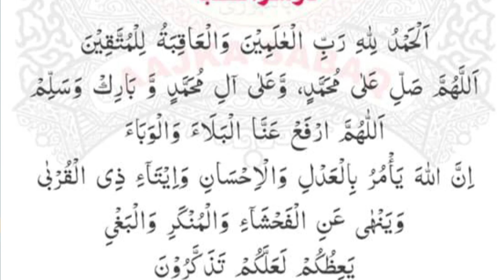Eid Ka Khutba Arbi Main || ईद उल फितर का ख़ुत्बा अरबी में || عید الفطر کا خطبہ عربی میں || Mufti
🖋️46 सवालों के जवाब।।
🖋️15 ख़्वाबों की ताबीर।।
🖋️रोज़े में सर से खून निकलना।।
🖋️रोज़े में दाढ़ी कटवाना।।
🖋️इशराक़ की नमाज़ पढ़ने का तरीक़ा और वक़्त।।
🖋️तीजा और चालीसवां करना।।
🖋️बेरोज़ेदार को खाना देने से निकाह टूट जाता है?।।
🖋️मुर्दे के नाम से इफ़्तारी कराना।।
🖋️इस्लामी नाम के मायने।।
🖋️बेटे की बहू का फ़ितरा।।
🖋️ज़कात देने का तरीक़ा।।
🖋️पैंट में शर्ट करके नमाज़ पढ़ना।।
🖋️नमाज़ में ज़्यादा सजदे करना।।

13 चीज़ों से रोज़ा टूट जाता है।।
रोज़े में कान या नाक या आंख में दवा डालना।।
रोज़े में उल्टी करना या उल्टी होना।। (फ़र्क समझें)
रोज़े में ख़ून चढ़वाना या निकलवाना।।
रोज़ा सिर्फ इन 13 चीज़ों से टूटता है।।

🖋️ 1- اگر کسی نے رمضان المبارک میں زکوۃ نہیں دی تو کیا کریں؟
🖋️ 2- زکوٰۃ کتنی چیزوں پر فرض ہے؟
🖋️ 3- زکوٰۃ کس کس شخص پر فرض ہے؟

🖋️ 1- अगर किसी ने रमजा़न मुबारक में ज़कात नहीं दी तो क्या होगा?।।
🖋️ 2- ज़कात कितनी चीज़ों पर फ़र्ज़ है?।।
🖋️ 3- ज़कात किस किस शख़्स पर फ़र्ज़ है?।।

फ़ितरा किस किस पर वाजिब होता है?।।

फ़ितरा क्यूं वाजिब होता है?।।

फ़ितरा वाजिब होने की वजह क्या है ?।।

2021 میں فطرے کے کتنے روپے دینے ہیں ؟
اس سال فطرہ کس حساب سے دینا ہے ؟

इस साल 2021 रमज़ान मुबारक में फि़तरे के कितने पैसे देने हैं?।।

क्या आप पर फ़ितरा वाजिब है ?

बाल काले करना कैसा है ?

🖋️आपके सवाल हमारे जवाब।।

मुर्दे के सर और पैर की तरफ़ खड़े हो कर क्या पढ़ते हैं?।।